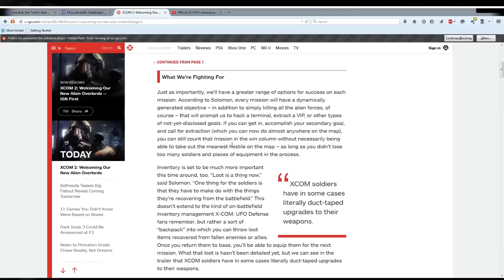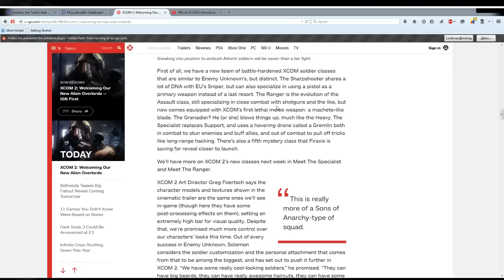Beagle Highlights 3- GER friendly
Beagle Highlights 3
PLAYABLE IN GERMANY-- edited so that the one song that GEMA had a problem with doesn't cause any issues.  Another compilation of moments from Beagle's May and June TNX and TMX streams. All credit to Beagle for his entertainment, the developers of XCOM and Long War, Memester, and the Frito-Lay Corporation (makers of Doritos).